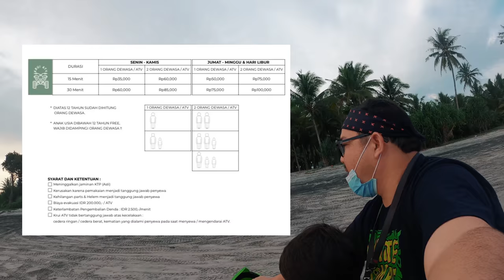Liburan Ke Krui, Lampung Rasa Bali. Pantai & Pemandangan Indah Luar Biasa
THE RYANS.
selamat bersenang senang, assalamualaikum!
270
Weekend Warriors